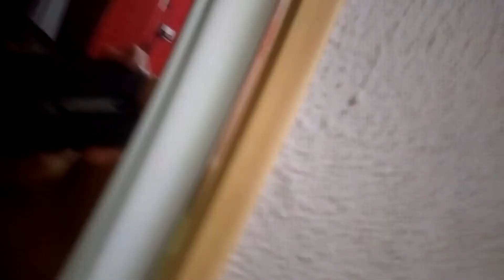4 de maio de 2017